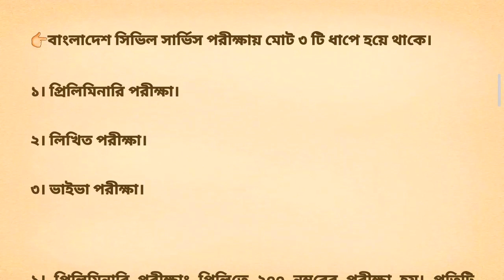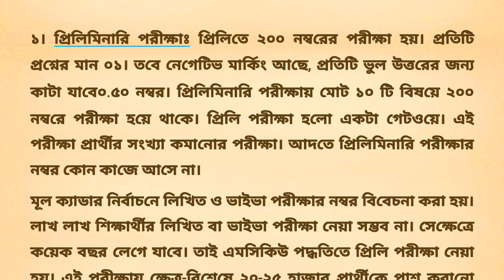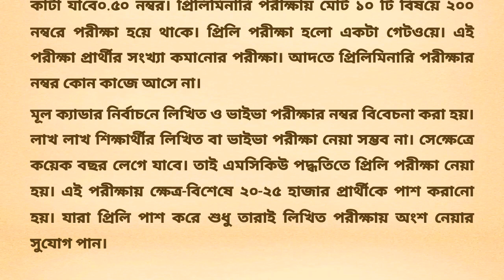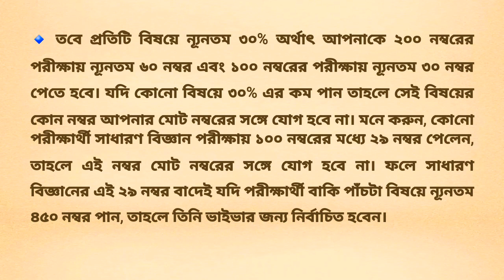বিসিএস পরীক্ষা সম্পর্কে basic যেসকল বিষয় অবশ্যই জানতে হবে। (প্রথমবারেই BCS এ সাফল্যের গোপন রহস্য)